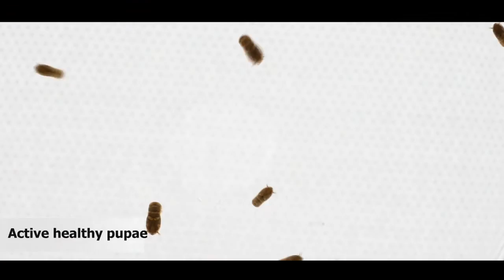Project Wolbachia - Singapore Part 4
From October 2016, NEA conducted the first releases of male Wolbachia-carrying Aedes aegypti mosquitoes at three study sites in Singapore, as part of its six-month long small-scale field study to gain a further understanding of the behaviour of these mosquitoes in our urban environment. Check out what went on behind-the-scenes and on the days of release!